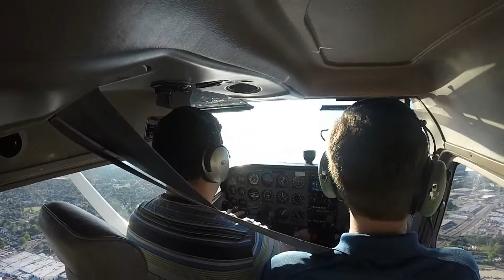Cessna 172 | Touch n Go | KFRG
Some touch and go practice at Republic airport in Cessna 172.